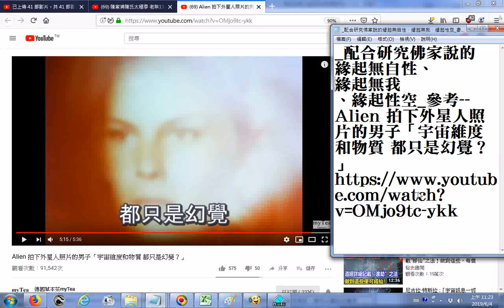_配合研究佛家說的緣起無自性、緣起無我、緣起性空_參考--Alien 拍下外星人照片的男子「宇宙維度和物質 都只是幻覺？」